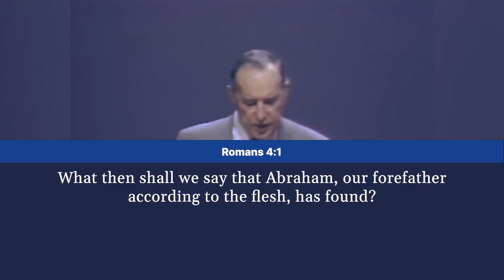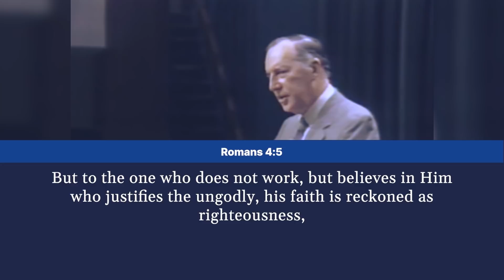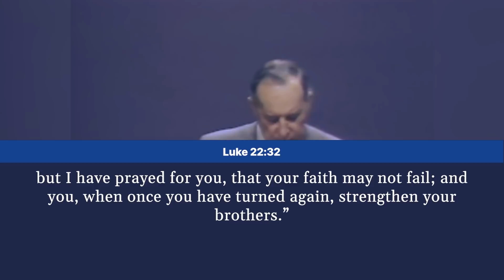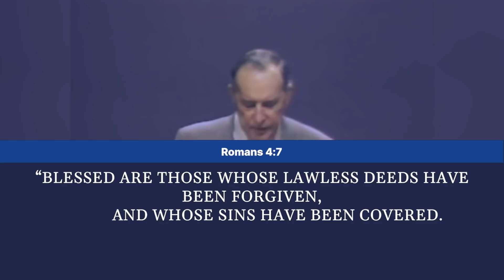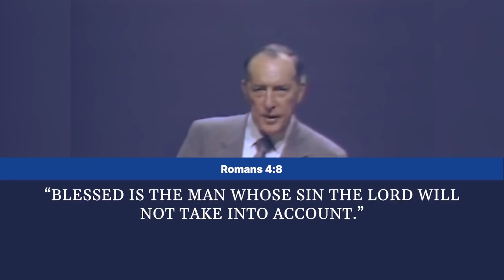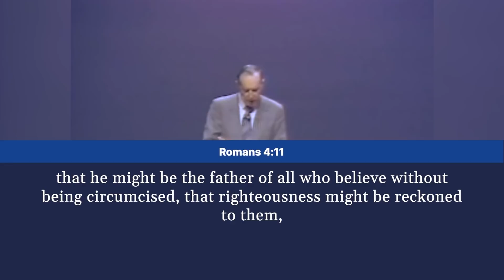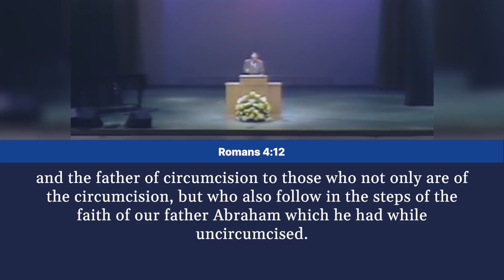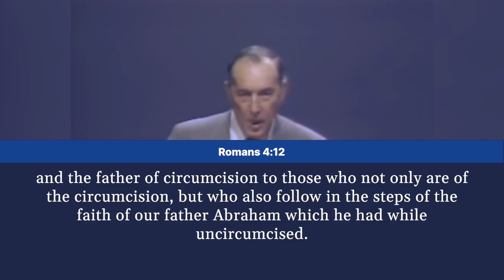Abraham Was Justified By Faith | Part 9 | Sunday Bible Study With Derek | Romans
Read Romans 4:1 - 4:25 in preparation of this Bible Study.

This Sunday Bible Study with Derek Prince, studying the Epistle to the Romans, will both inspire and challenge you. At times the going will be rough. It will take you through the darkest depths of human depravity and then on to the glistening heights of God's grace and glory. Watch as Derek unlocks deeper truths from Romans 4:1 - 4:25 (Derek reads from the NASB).

Part of The Roman Pilgrimage, Vol. 1. 4229. Recorded in Ridgecrest, NC. March 1988.